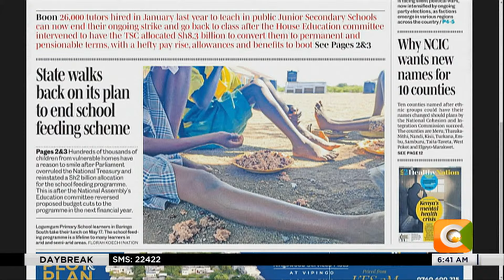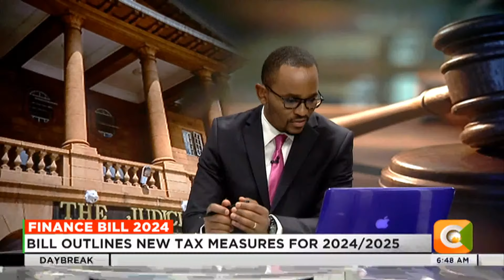DAY BREAK | Why Raila's Azimio la Umoja wants Finance Bill 2024 rejected